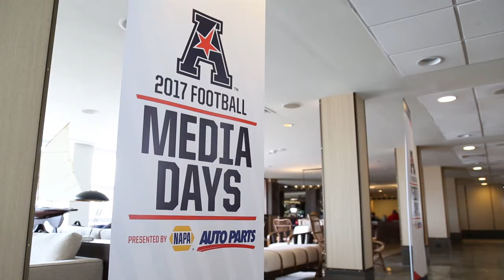USF Football: Bulls Arrive For The American Conference Media Days